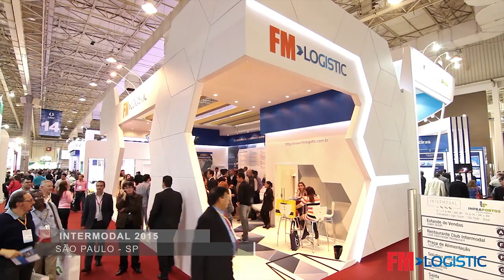INTERMODAL 2015 FM LOGISTIC ONLINE